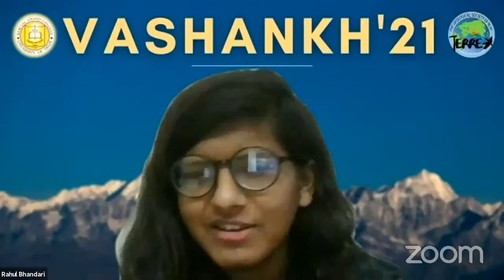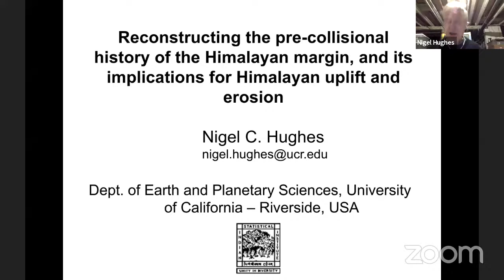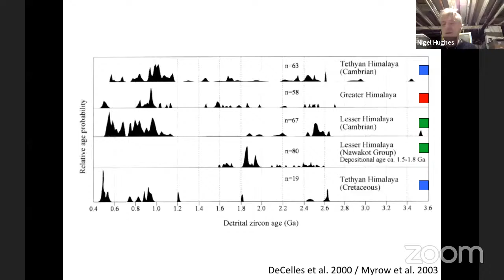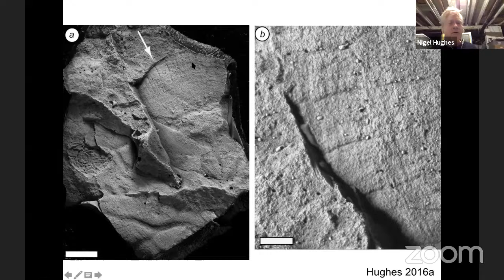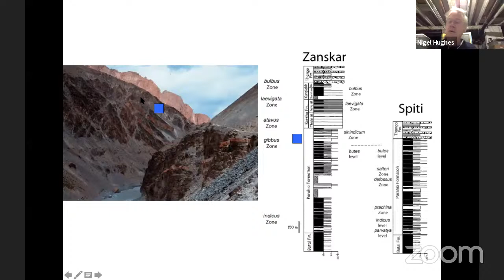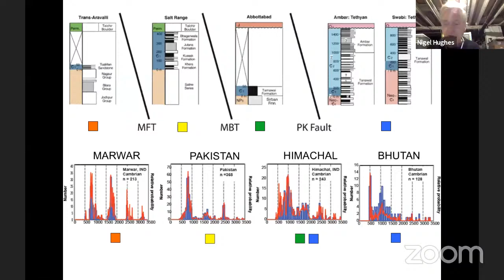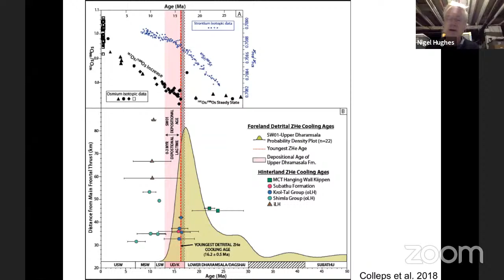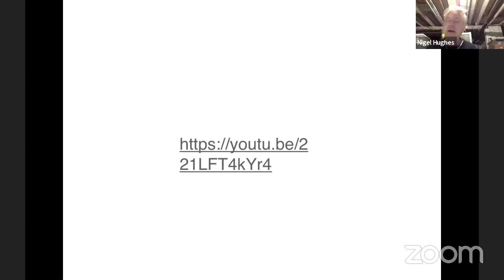Prof. Nigel Hughes -Himalayan Uplift and Erosion - VASHANKH '21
Webinar talk on Reconstructing the Pre-Collision History of Himalayan Margin and Its Implication for Himalayan Uplift and Erosion by Prof. Nigel Hughes, University of California, Riverside.

This webinar took place during VASHANKH '21, the annual fest of Terre-X, the Geological Society of Ram Lal Anand College, University of Delhi.